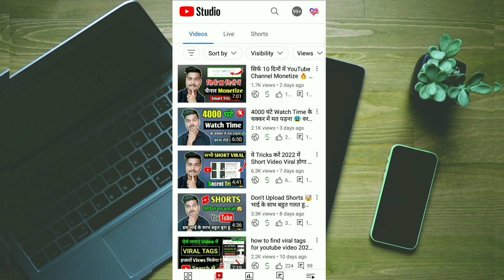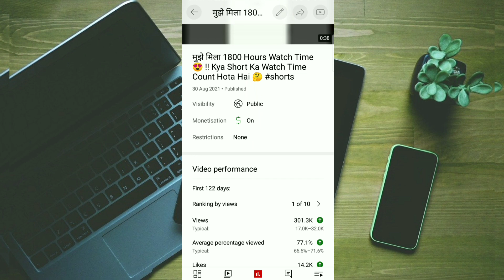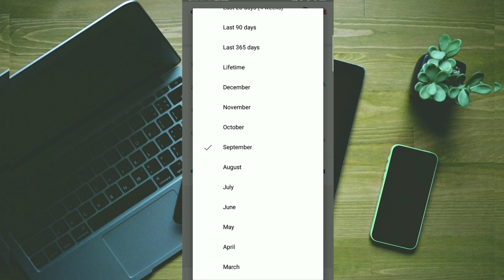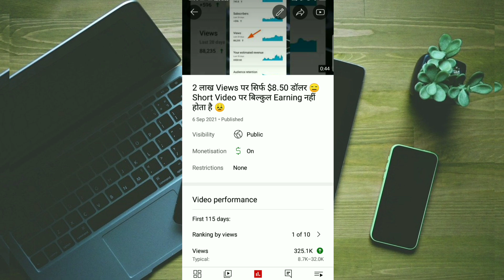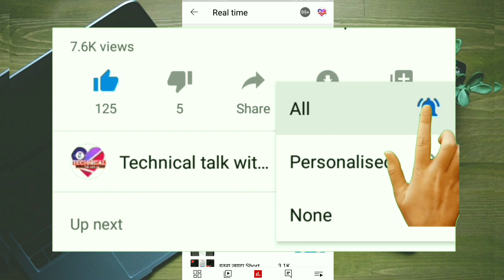{ Live Proof } Short Video Kab Viral Hota Hai ? | how to viral youtube short video in 2022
how to viral short video in 2022 || short video viral tips and tricks 2022

aaj ki video me aapko youtube short video viral karne ka trika batane wala hu sath hi aapko bataunga ke youtube short video kab viral hota hai ?

आज की वीडियो में आपको Short वीडियो वायरल करने का तरीका बताने वाला हूँ वीडियो को अंत तक देखना और वीडियो में बताया गया ट्रिक जरूर करना आपकी शार्ट वीडियो पर भी views आने लगेगा और आपका youtube short viral जरूर होगा 👍👍

short video viral karne ka trick
short video par views kaise badhaye
views kaise badhaye short video par
short video viral kab hota hai
short video youtube kab viral karta hai
2022 me short video viral kaise kare
2022 main short video viral kaise kare
2022 me short video viral karne ka trika
manoj dey short
manoj dey viral shorts
manoj dey jesa short video viral kaise kare

Useful Videos 👇👇👇👇 [ एक बार जरूर देखें ]